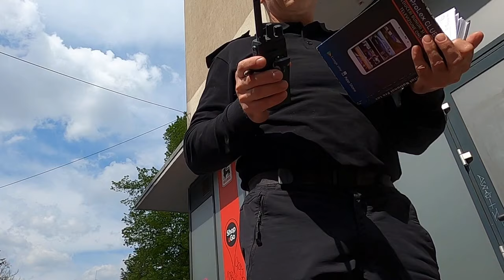Legea şi poliţia româneză interzic cerşitul - Curaj.TV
Cel mai sărac stat din UE are legi care interzic apelarea la mila publică, iar dacă o faci repetat sau eşti cu copilul alături, rişti chiar dosar penal, nu doar avertizare sau amendă.